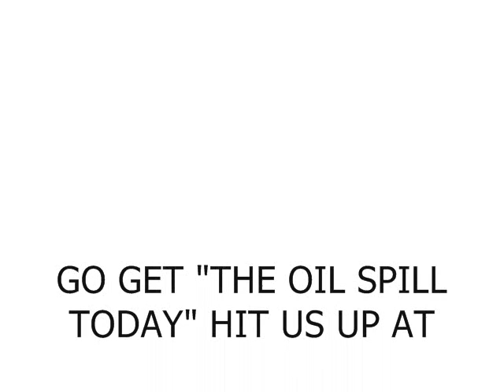Big Phamily - Hate Me N I Love It